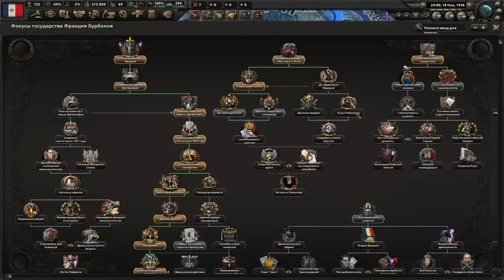СЛАБЫ ОТ НЕЙТРАЛИТЕТА - ФРАНЦИЯ ИСПОЛНЯЕТ МЕЧТЫ НАПОЛЕОНА В МИРЕ БЕЗ ГЕРМАНИИ - DER BRUDERKRIEG(1)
Играем в Hearts Of Iron 4 с модом Der Bruderkrieg: An Austrian Victory за Францию!